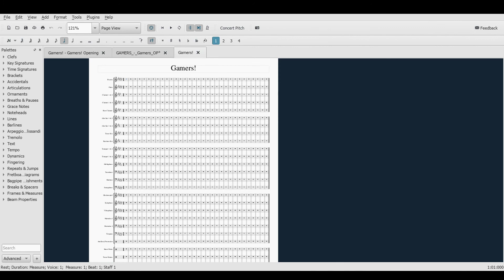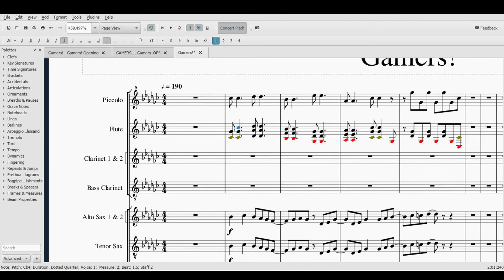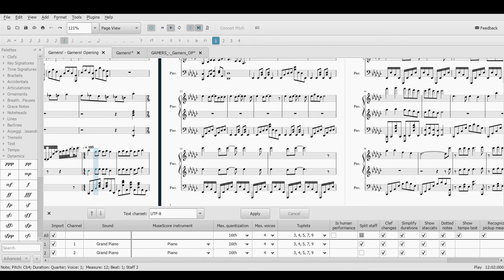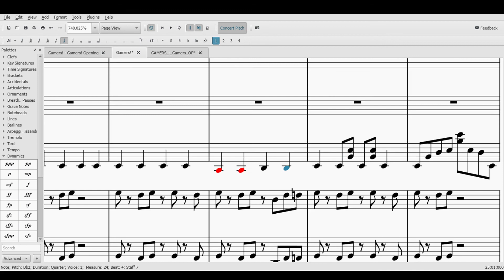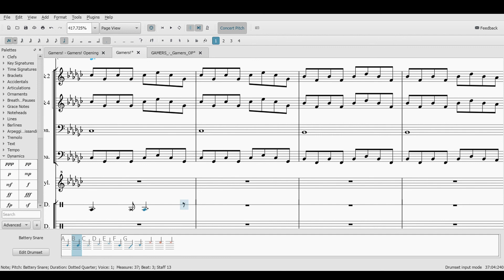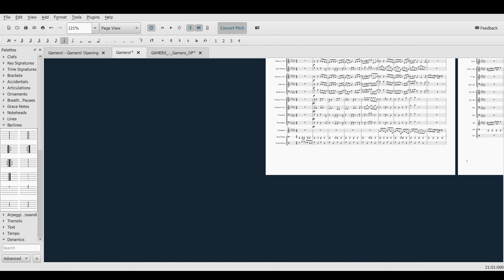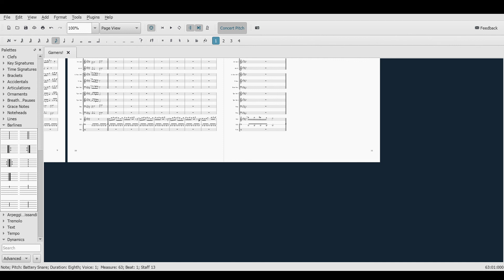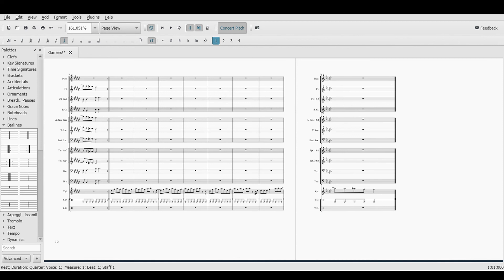1 Hour Arranging Challenge featuring SaxyGinger